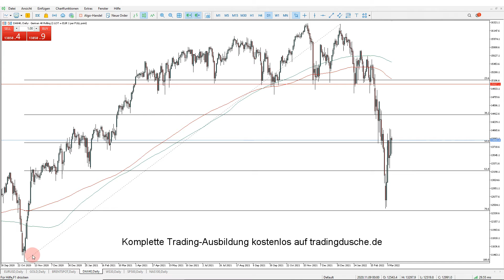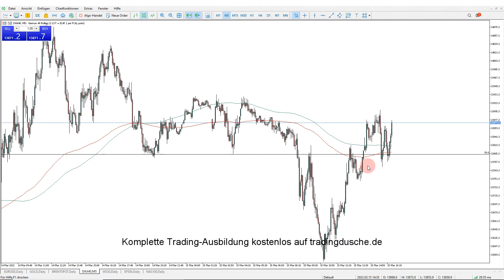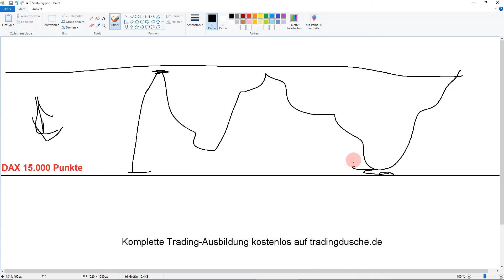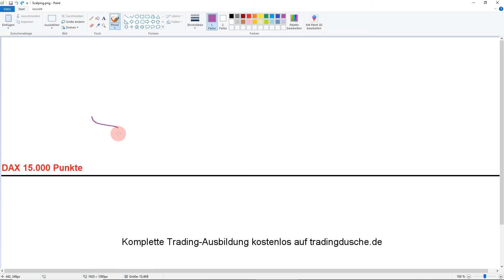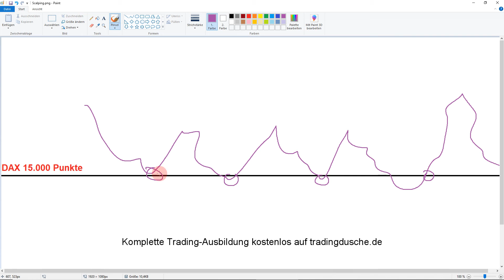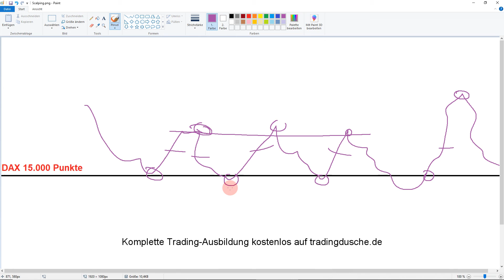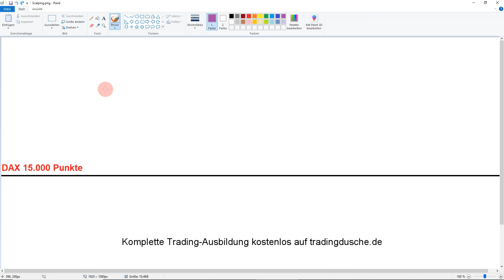Wie funktioniert Scalping? (Trading lernen)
Trading lernen: Wie funktioniert Scalping? In diesem Video zeigen wir dir, was Scalping ist, wie es funktioniert und was du bei dieser speziellen Art des Tradings unbedingt beachten solltest um mit dem Scalp-Trading zu starten.

Wir sind Trader und keine Verkäufer - Bei uns gibt es seit 2010 keine Preise:

RISIKOWARNUNG/NUTZUNGSBEDINGUNGEN: Jegliche Meinungen, Nachrichten, Analysen, Kurse, dargestellte Inhalte oder Informationen werden als allgemeine Marktkommentare/allgemeine Informationen von der tradingdusche GmbH bereitgestellt und stellen keine Anlageberatung, Investitionsratschläge, Signale oder ein Angebot/Aufforderung zum Kauf oder Verkauf von Finanzprodukten dar. Jegliche Meinungen, Nachrichten, Analysen, Kurse, dargestellte Inhalte oder Informationen dienen ausschließlich Informationszwecken und spiegeln lediglich die persönliche Meinung der tradingdusche GmbH wieder. Alle Inhalte basieren auf Informationen, die der allgemeinen Öffentlichkeit zugänglich sind. Eine individuelle Anlageberatung können die bereitgestellten Informationen nicht ersetzen und erheben hierauf auch zu keiner Zeit Anspruch. Wir (die tradingdusche GmbH) bieten grundsätzlich keine Anlageberatung, Investitionsratschläge oder Handelssignale an. Die Tradingdusche GmbH ist nicht für Verluste oder Schäden verantwortlich, inklusive und ohne Beschränkung auf jeden entgangenen Gewinn, der direkt oder indirekt durch Tradingaktivitäten entsteht, die auf diesen Informationen und Inhalten basieren. Es wird keine Haftung für die Richtigkeit und Aktualität der Informationen/Inhalte übernommen. Alle Finanzprodukte, alle Finanzprodukte mit Hebelwirkung und alle Finanzprodukte ohne Hebelwirkung bergen ein sehr hohes Risiko für Ihr Kapital und sind deshalb nicht für alle Investoren geeignet. Mit dem Handel von Finanzprodukten, Finanzprodukten mit Hebelwirkung und Finanzprodukten ohne Hebelwirkung können Verluste in Höhe der gesamten Einlage und ggf. darüber hinaus entstehen. Bitte informieren Sie sich hierzu vorab bei Ihrem Broker sowie über die jeweiligen gesetzlichen Bestimmungen in Ihrem Land. Vergewissern Sie sich, dass Sie alle damit verbundenen Risiken vollständig verstanden haben und lassen Sie sich gegebenenfalls von unabhängiger, fachkundiger Seite beraten. Nochmaliger Hinweis speziell für gehebelte Finanzprodukte: Alle Finanzprodukte mit Hebelwirkung bergen ein sehr hohes Risiko für Ihr Kapital, deshalb sind sie nicht für alle Investoren geeignet. Mit dem Handel von gehebelten Finanzprodukten können Verluste in Höhe der gesamten Einlage und ggf. darüber hinaus (je nach Broker und gesetzlichen Bestimmungen ihres Wohnsitzlandes) enstehen. Bitte lassen Sie sich hierzu vorab fachkundig beraten. Die Risiken im Trading sind sehr groß und vielfältig und können hier deshalb nicht ausführlich genannt werden. Bitte beachten Sie deshalb unbedingt unsere ausführlichen und ggf. aktualisierten Risikohinweise, Nutzungsbedingungen und Warnungen Vergewissern Sie sich, dass Sie alle Risiken vollständig verstanden haben und lassen Sie sich gegebenenfalls von unabhängiger Seite beraten. Die durch uns (tradingdusche GmbH) bereitgestellten Informationen, Risikohinweise, Warnungen und Nutzungsbedingungen erheben zu keiner Zeit den Anspruch auf Aktualität, Ricktigkeit und Vollständigkeit. Darum beachten Sie primär bitte unbedingt die individuellen Informationen, Risikohinweise, Warnungen, Bedingungen, AGB´s und Nutzungsbedingungen ihres jeweiligen gewählten Brokers/Anbieters und lassen sich bei Fragen voran von unabhängiger, fachkundiger Seite beraten! Veröffentlichung und Copyright by tradingdusche GmbH, Berlin. Tradingdusche ist eine eingetragene Marke.